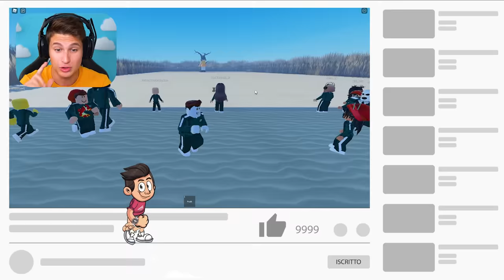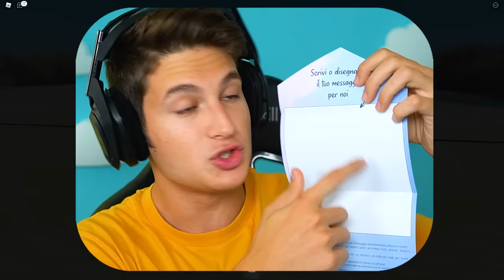VINCERE SQUID GAME SU ROBLOX!!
Oggi cercheremo di vincere tutte le modalità di squid game su Roblox, riusciremo a vincere tutte le sfide della famosissima serie tv che sta spopolando e portarci a casa il premio finale?

📚ORDINA QUI IL MIO PRIMO - IL PORTALE MAGICO
Oppure prendilo in qualsiasi libreria!